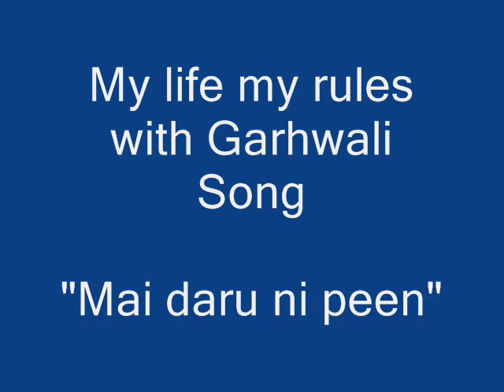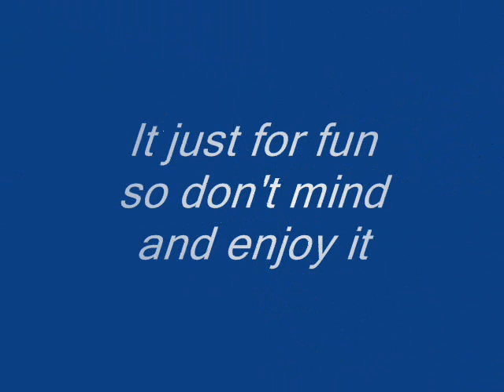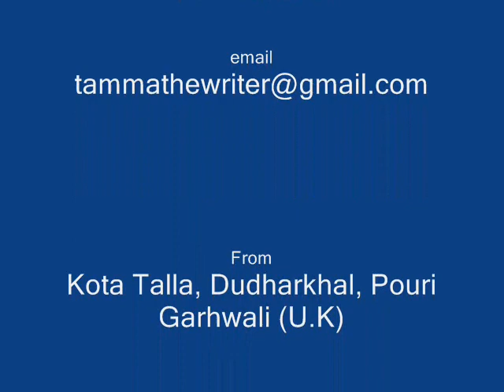Mai daru ni peen min sou kheyali upload by tamma bhai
"मै दारु नी पीन मिल सौ खेयलि
मै अफि नी पता मिल कत्गा खेयलि"

ई भा लोंडा जे बि आदमिल यू गानू बनायी वेखुने कोटि-कोटि धन्यवाद

मि बि गीतकार लेखक छो पर यों गानू खूब जमगी मिथे ता ईलेकि मिल यू गानू मा अपडि कुछ दारू वाल झक्कास फोटो डालिके मस्त यू ट्यूब मा डाल दे. सुनो भरे बुरु नि मनाया कतेना.. यू गानू सब झांजी खूने क छा. तुम लोग फोटो दिख्यान नि दिख्यान पर गानू टक लगेकि कांदुणा मा तेल डालिके सुनाया..